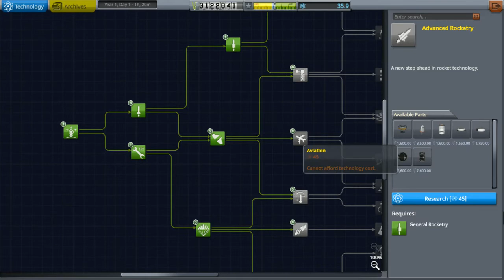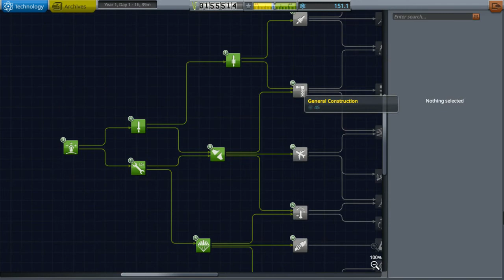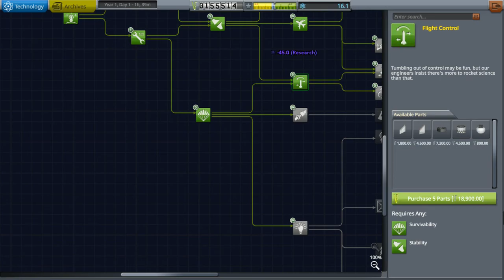5. Science? In Our Backyard? - Kerbal Space Program Hardcore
Fifth KSP Permadeath Hardcore Mode episode.

In which we drive Bob nuts by constantly calling him Bill.

USI Kolonization and Life Support, Probes Before Crew, and Giving Aircraft a Purpose. All without Saving or Reverting.